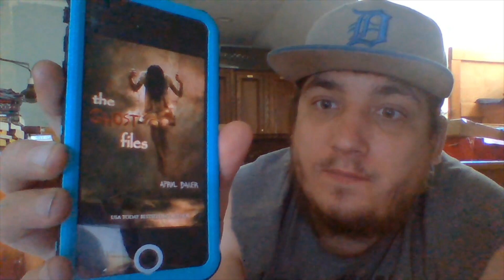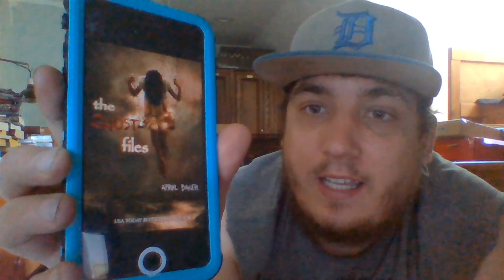Ebook Haul 14